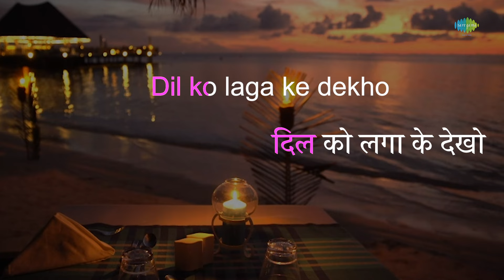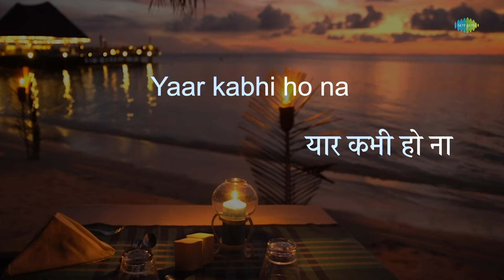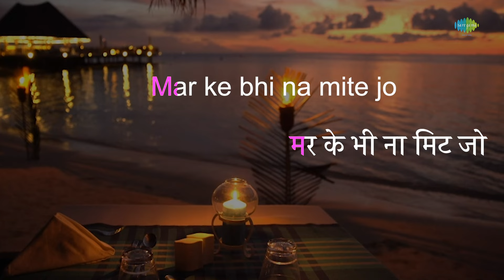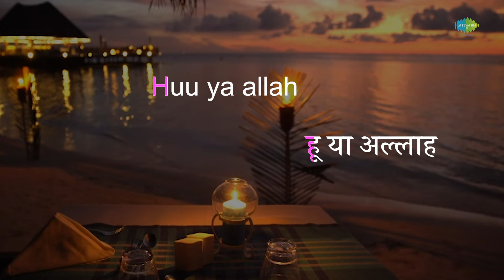Pyar Zindagi Hai | Karaoke with Lyrics | Muqaddar Ka Sikandar | 1978 | Rekha | Amitabh Bachchan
Presenting to you the Karaoke song " Pyar Zindagi Hai " with lyrics from the movie "Muqaddar Ka Sikandar"

Credits:

Song:Pyar Zindagi Hai
Album: Muqaddar Ka Sikandar
Artist: Lata Mangeshkar, Asha Bhosle, Mahendra Kapoor
Music Director: Kalyanji-Anandji
Lyricist: Anjaan
Mood: Happy
Film Star: Rekha, Amitabh Bachchan, Vinod Khanna, Rakhee, Amzad Khan, Nirupa Roy, Sulochna, Ranjeet